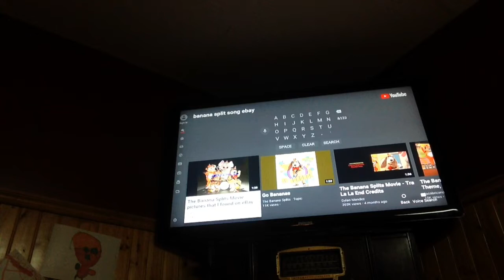Half of the banana splits movie song tra la la la theme